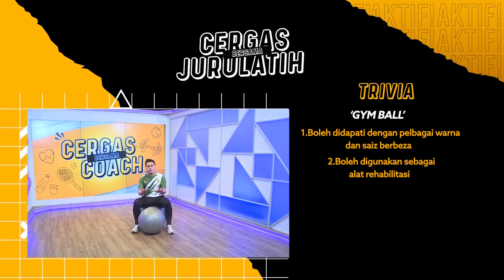Cergas Bersama Jurulatih Ep28